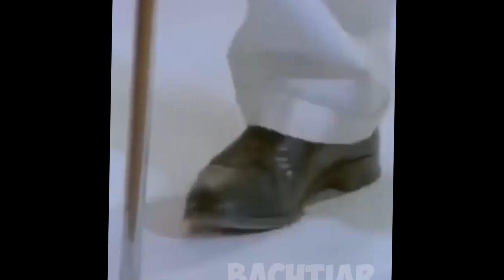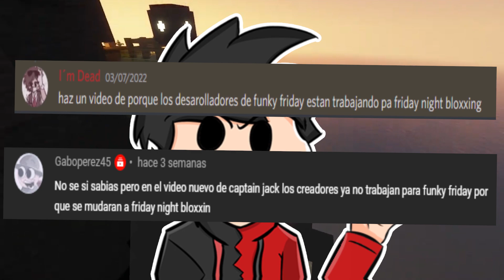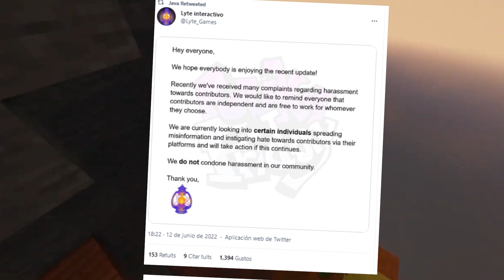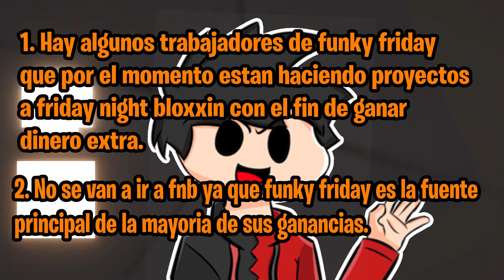¿Los CREADORES de FUNKY FRIDAY SE MUDAN a FRIDAY NIGHT BLOXXIN' (FNB)? 😱😱